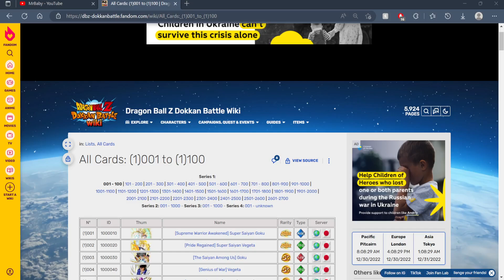RANKING EVERY UNIT IN DOKKAN UNTIL WE GET TO TEQ ORANGE THICCOLO! | DBZ Dokkan Battle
Timestamps:
( N/A )

My Links!

Dokkan Sites!